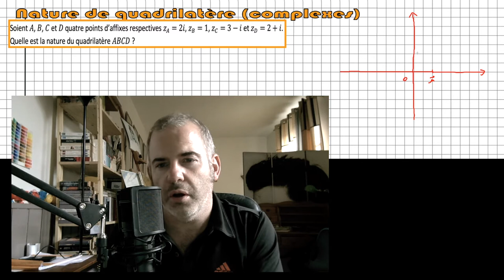TME - Nature de quadrilatère (feat. les complexes)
Un ex. classique et bilan sur la géométrie complexe